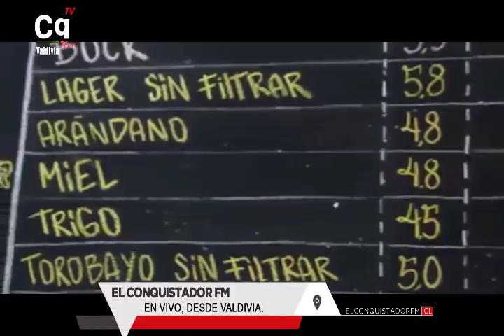TV VALDIVIA MAS CULTURA VIERNES 10AGO2018